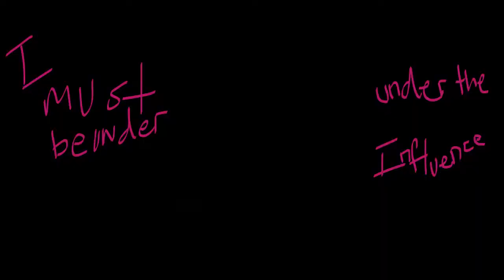Vanity - Under the Influence (Fan made Lyrics video) [ performed by Mistress Amaya ]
YouTube.com/@UCxQ50-7kcj0XBFaN7ERCTXw
Instagram.com/@dutymonksmistress
Threads.net/@dustymonksmistress